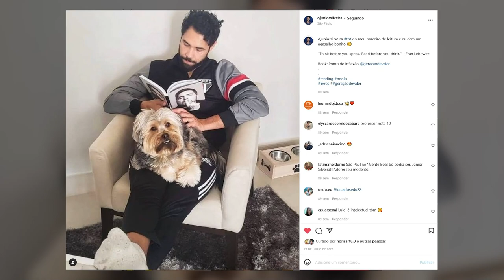VOCÊ LÊ DOG, MAS NÃO É CACHORRO!